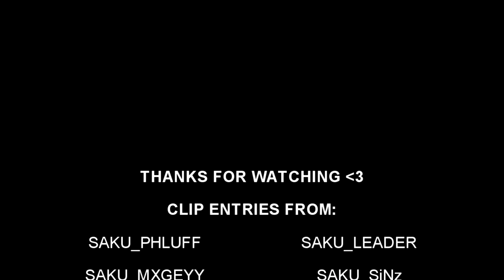SAKU Clan | Montage 9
GNMC RESPONSE CHALLENGE (MC)

Tama Tauira
Bosini Junior Tekena
KC Faaosofia
Anaru Henry
Tuapiki Manu
Saku Leader

WE DON'T HAVE COPYRIGHTS TO THIS SONG
Blanco Brown - The Git Up